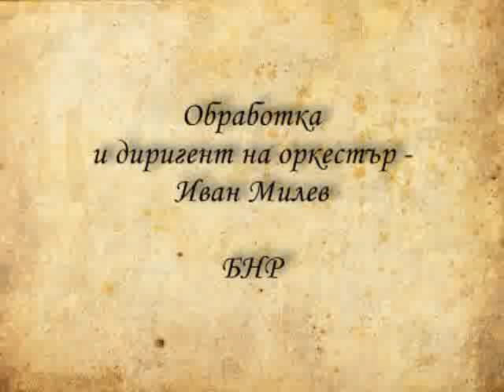Radka Koushleva - Karamfilko bilbirko / Obr. Ivan Milev, BNR